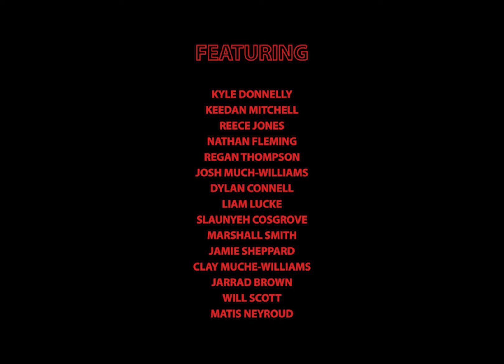Cassette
Donald gave us 20 cassette tapes and this is what we found!